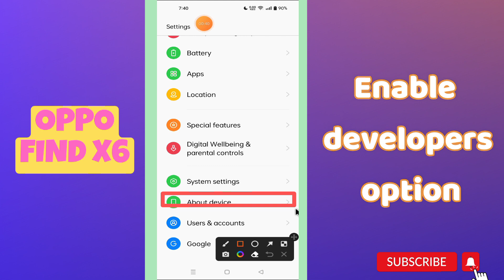Enable developers option | Developer option settings || How developer option works Oppo Find X6